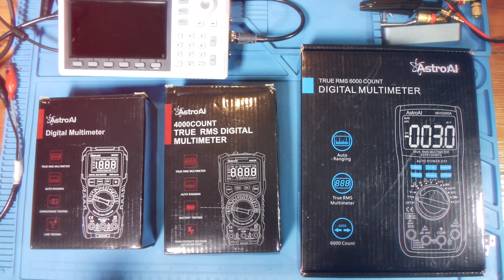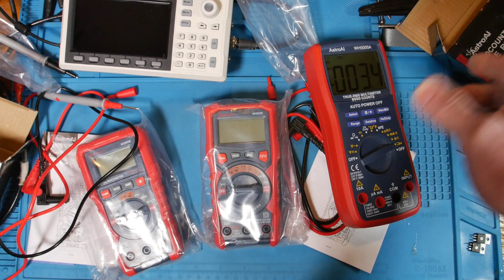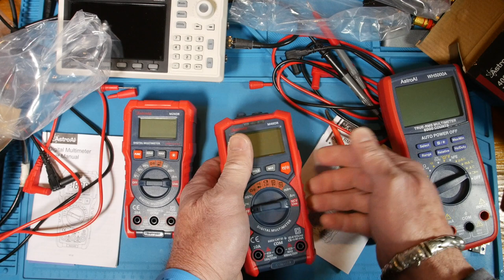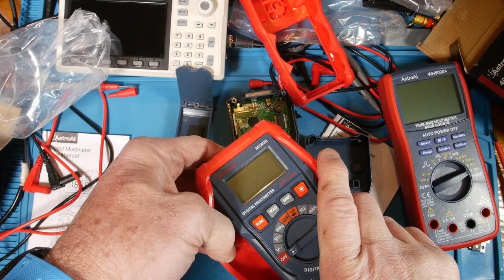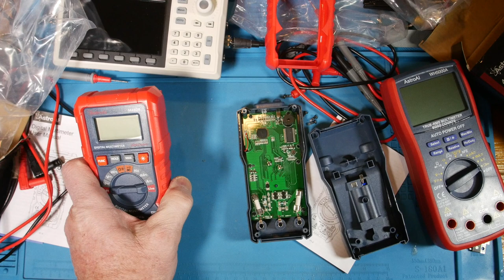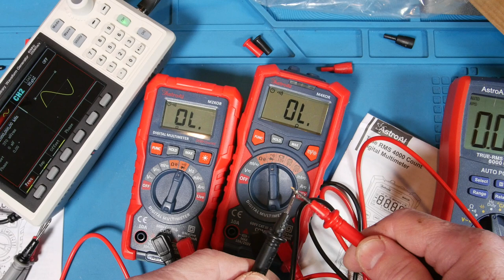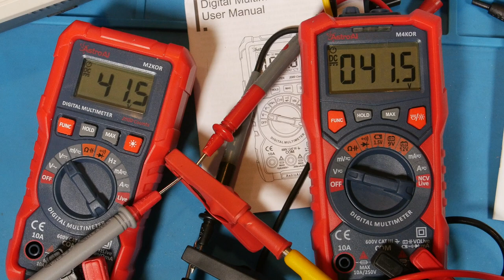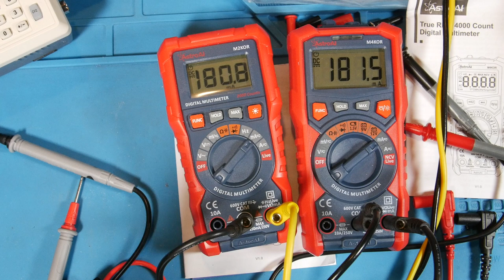New Low Cost TRMS Multimeters from AstroAI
This is a review of the New Low Cost TRMS Multimeters from AstroAI.  There is a new series, and the M2KOR is the 2000 count meter and the M4KOR is the 4000 count multimeter, and these are the two meters that this review will present.  There is also a 6000 count M6KOR that I do not have, but it is the same as the Kaiweets HT118 as far as I can tell.

AstroAI 2000 Count meter
AstroAI 4000 Count meter
AstroAI 6000 Count meter

FLIR DM92 multimeter
FLIR DM93 multimeter

Links to other Meters:
Kaiweets HT200B AC current clamp
Kaiweets HT206D AC/DC current clamp
Kaiweets HT118A 6000 count multimeter
Amazon Commercial 90DM030 multimeter
Zotek multimeter
Amazon Commercial 90DM610 multimeter.

Link to Amazon for Boost Converter